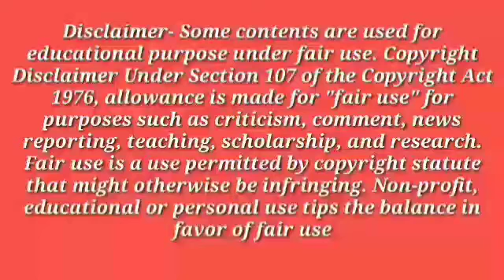Mugguru Monagallu Movie Review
Mugguru Monagallu (2021) REVIEW | Mugguru Monagallu Public TALK | Kannada Star Deekshith|MediaCorner